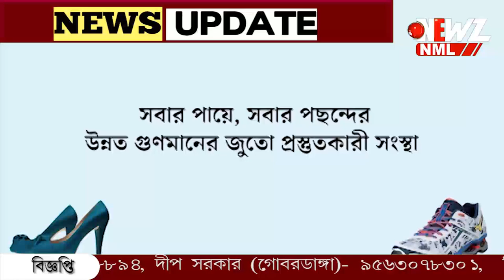তিন ছেলে , এক মেয়ে তবুও ঘরে ঠাঁই হয়নি মায়ের।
তিন ছেলে , এক মেয়ে তবুও ঘরে ঠাঁই হয়নি মায়ের। অবশেষে পুলিশের হস্তক্ষেপে বাড়িতে স্থান হয় অসহায় মায়ের। ছেলে মেয়ের কান্ড দেখে হতবাক স্থানীয়রা।